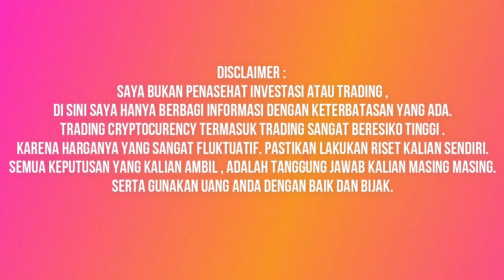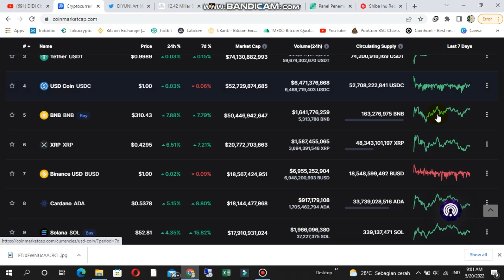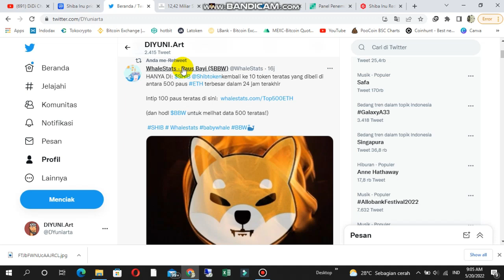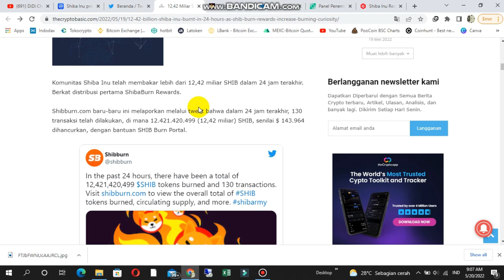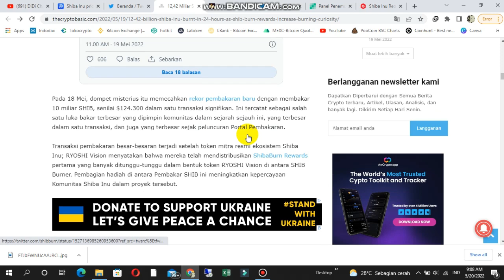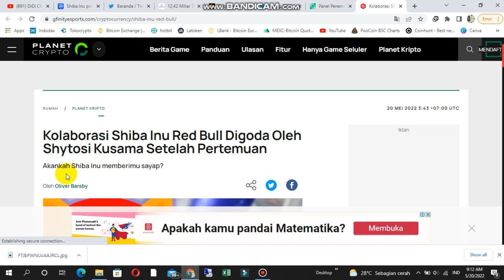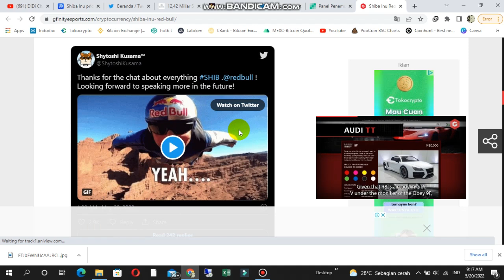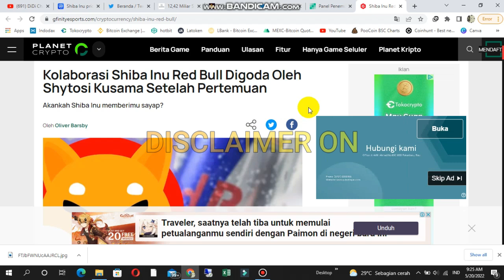FIX RED BULL??| SHIBA INU (SHIB)| BIG BURN| ARMY HARUS TAU INI...